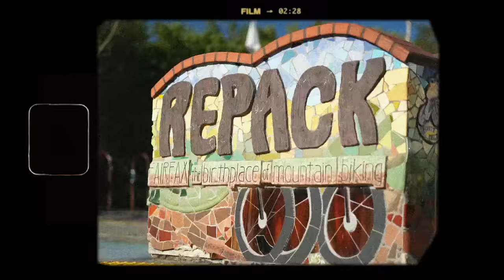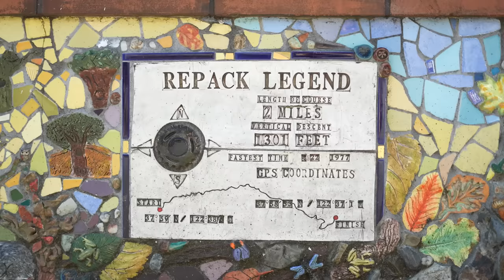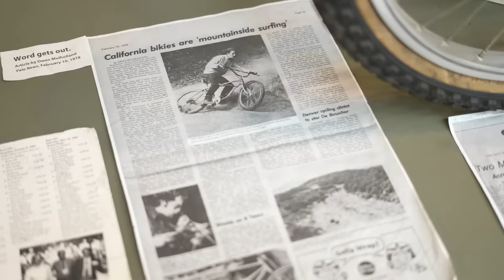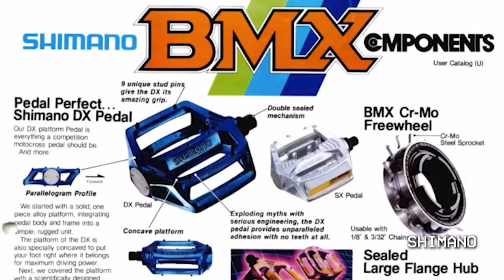How The SPD Changed Mountain Biking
Join Anna as she visits the Marin Museum of Bicycling in Fairfax - California, the birthplace of mountain biking to bring you the history of the SPD pedal. There have been countless advancements in MTB tech but none that have stood the test of time like the Shimano SPD system. We talk to Joe Breeze about how he and the other founders of mountain biking tested these pedals and how the 'clipless' revolutionised MTB forever.

⏱️ Timestamps ⏱️
0:00 - Welcome!
0:46 - The Birthplace For Mountain Biking
2:55 - Shimano’s Involvement In The Early Years Of MTB
6:03 - The First SPD Shoes & Pedals
9:39 - How Much Has Changed Over The Years

📹  How To Choose The Right Mountain Bike Pedals 👉 youtu.be/egqL2i2JZ3U

As History Unfolds - Christoffer Moe Ditlevsen
Domentum - Of Water
First Horizon - ELFL
Hot Wheels Rollin_ - Jaw Square
Last Odyssey - ELFL
Moondust Harvest - Of Water
Nothing but Trouble - Elliot Holmes
Presidential - El Flaco Collective
Schizophrenia - OTE
Shallow Company - OTE
Stardriver - ELFL
The Wager - White Bones
Titane - ELFL
Vivaldi_ The Four Seasons, Violin Concerto in G Minor, Op. 8 No. 2, RV 315 _Summer__ III. Presto - Michelle Ross
Watch Me Disappear - Rockin_ For Decades